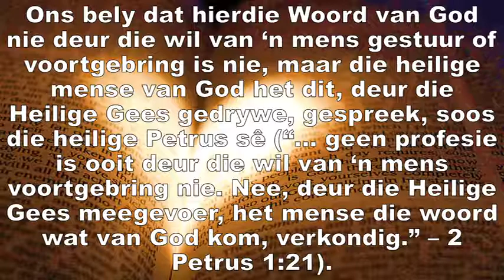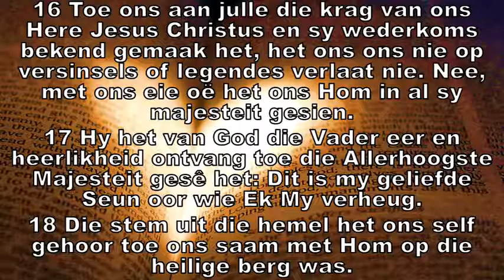Is die Bybel nog relevant Hoopstad NGK